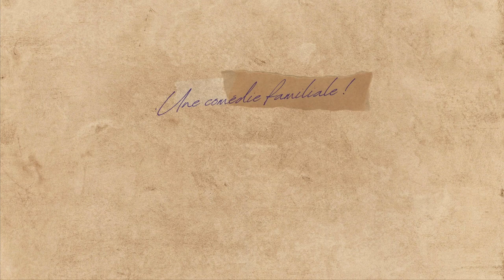MA LANGUE AU CHAT (film) : Cécile Telerman ITW + public en réaction sortie de salle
Le film rencontre un vrai succès d'estime, aux avant-premières !